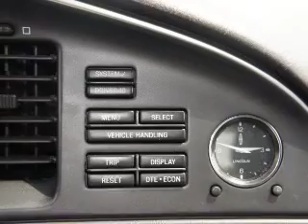2001 Lincoln Continental - Highland MI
Year: 2001
Make: Lincoln
Model: Continental
Trim: Base
Engine: 4.6 liter 8 cylinder 32 valve
Transmission: 4-Speed Automatic
Color: Black Clearcoat
Mileage: 140067
Address:
4000 W. Highland Road